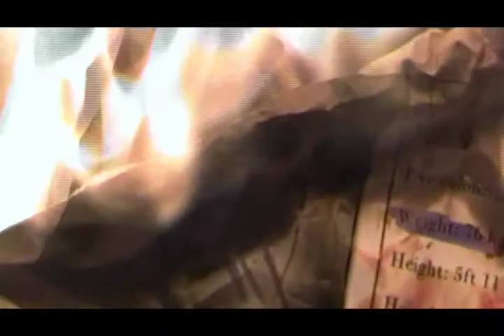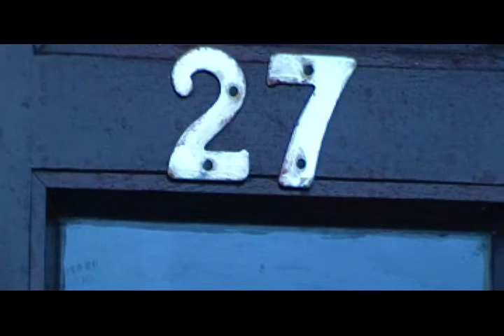inevitability (short as film)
this is the first film i have ever made, i know that the quality isn't great but please understand that i had a very low budget and not much time.
for this film i wanted to focus more on telling a story rather than an epic adventure
btw please enjoy the film :)